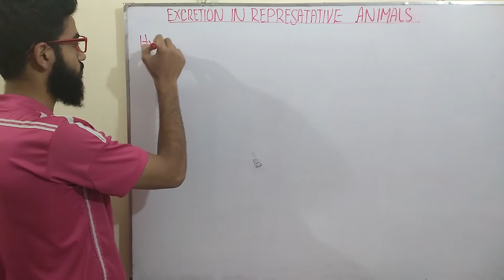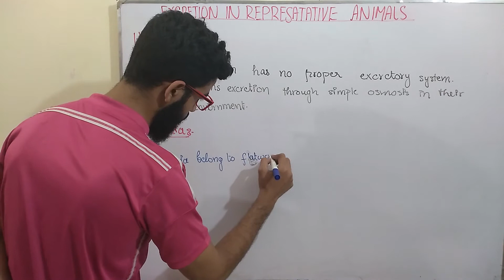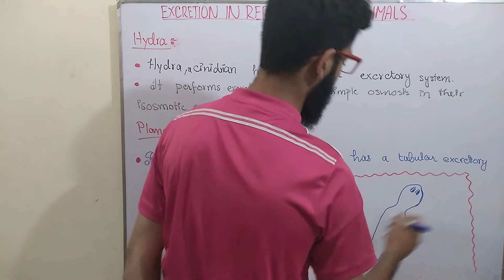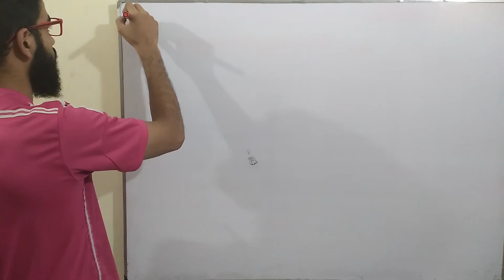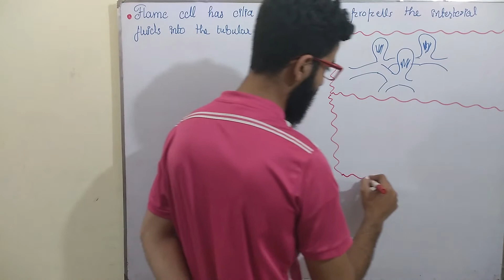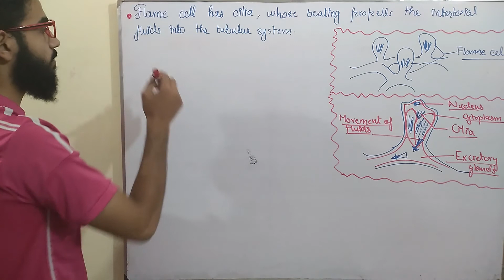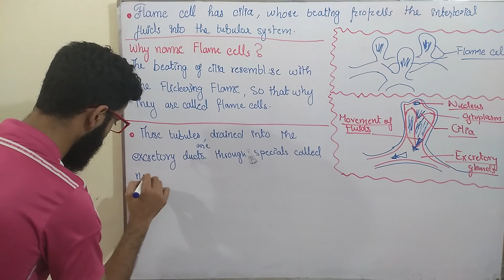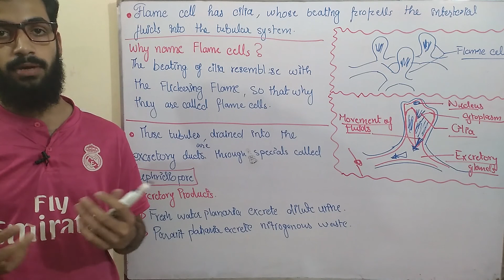Excretion in Hydra and Planaria (FSC II BIOLOGY )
Excretion in Hydra and Planaria, Wastes, such as ammonia, are soluble in water; they are excreted from the cell ... Flame cells and nephridia: In the excretory system of the (a) planaria,